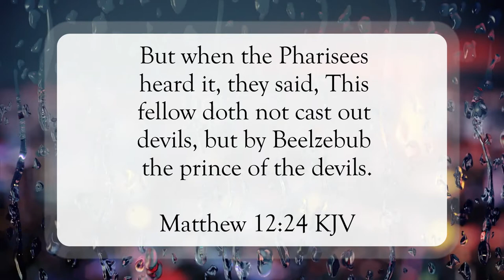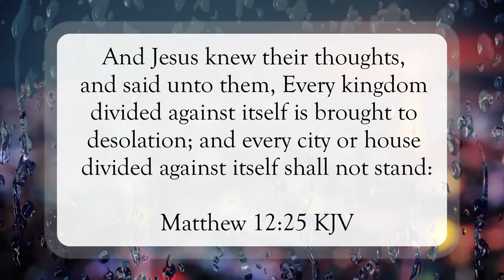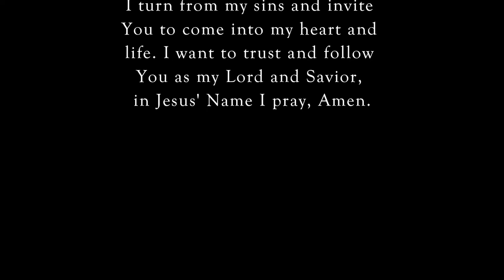Divided, You Will Not Stand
Scripture of the Day! Divided, you will not stand!